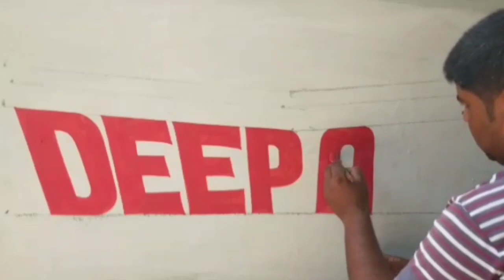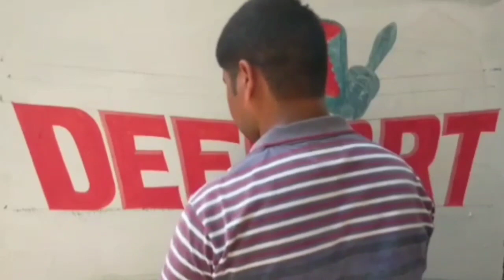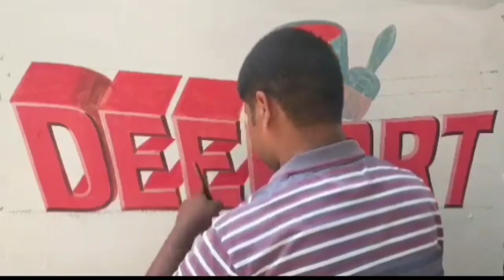3D अक्षर में लिखना सीखें,later art, wall writing painting and printing , painting writing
3D अक्षर में लिखना सीखें,later art, wall writing tutorial, painting writing

नमस्कार दोस्तों
             इस विडियो में मैंने वॉटर कलर और ब्रश से लिखना सिखाया है उम्मीद करता हूं कि इस वीडियो से आप लोगो को काफी मदद मिलेगी
                                धन्यवाद

(1) wall writing art
(2) painting writing kaise kare
(3) painting writing kaise skhe
(4) wall writing ideas
(5) wall writing tutorial
(6) Painting writing brush
(7) Wall writing painting
(8) later art
(9) painting art
(10) wall writing